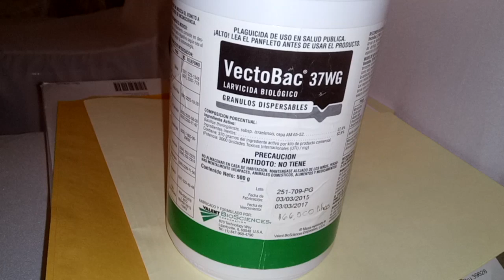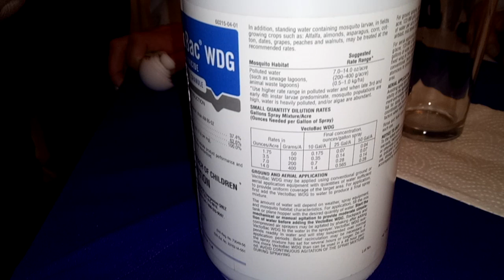11 de diciembre de 2018